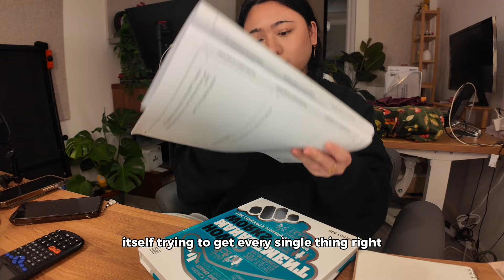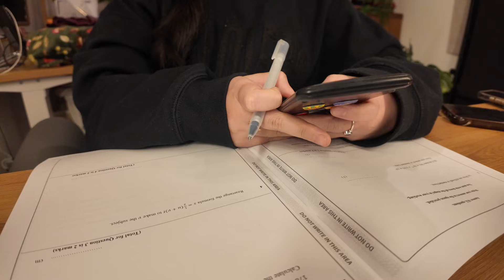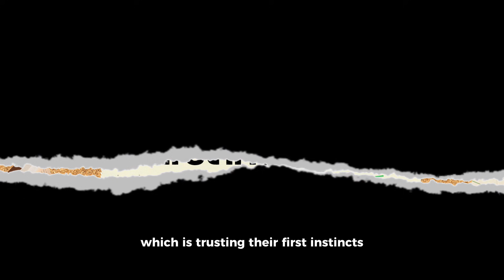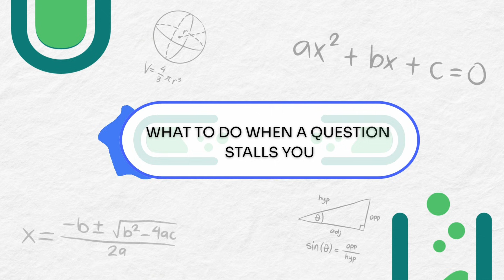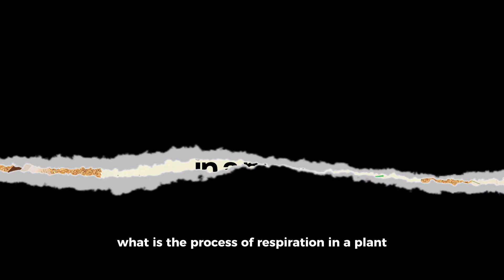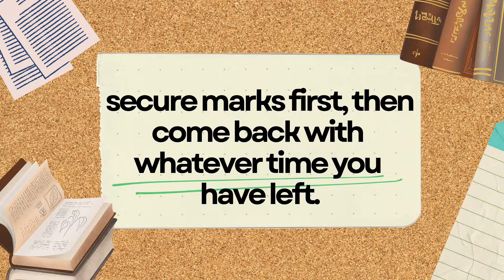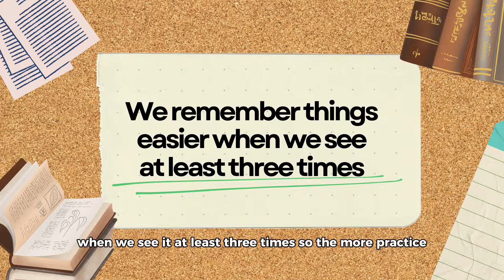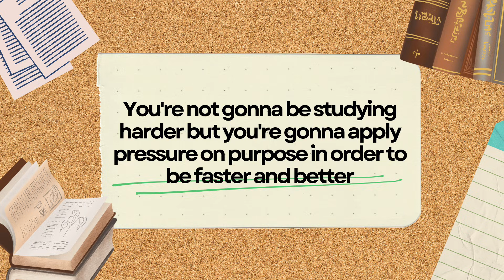Acing exams WITHOUT studying more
Always running out of time in exams, even when you know the content?
This video shows a realistic exam time management strategy using past papers.

Exams don’t reward careful studying. If you often feel rushed, panic near the end, or leave questions unfinished, the issue is how you train for exams.

In this video, I break down a simple but powerful past paper system that turns time management into a game. By attaching a real cost to mistakes, you train your brain to think faster, move on strategically, and secure marks before time runs out.

This method works especially well for:
GCSE & A-level exams
STEM subjects (maths, physics, chemistry, biology)
Any test where timing is your biggest weakness

If you’re tired of hearing “just manage your time better,” this shows you how to actually train that skill before exam day.

FREE Join & WIN global competitions monthly: sign up form on my Linktree

✍️ ABOUT ME:
I started my TikTok early 2023 to help others gain their confidence in learning. When I first started my academic comeback journey, I struggled to find the resources and help that I needed. I went from an E to an A* within 3 months just to fall back down to an E, but I picked myself up and I’ve been an academic weapon for 5 years as a Chemical Engineering student! If I can do it, you can too!

🔗 ignore this
typing this up so the algorithm thinks this video is about study techniques, Feynman technique, blurting, mind maps, memory palace, method of loci, eat the frog, pomodoro technique, pomodoro timer, academic comeback, academia, academic comeback 2025, motivation, study motivation, toxic motivation to study, toxic study motivation, motivating, January vision board, January motivation, new year new me, studying, improving grades, study tips, study techniques, study hacks, study schedule, study, improving grades, get good grades, how to start studying, how to study when tired, how to study science, how to study maths, maths tricks,what to do in summer, how to be ahead of students, how to be ahead in life, how to be ahead in school, how to be ahead of 99% of students, university applications, applications, non academics, supercurriculars, extracurriculars, studying, study with me, study lives, study notes, how to get good grades fast, how to have an academic comeback, how to comeback from bad grades, how to improve my grades, how to study, how to improve my study techniques, how to do well in school, comment a 🍇 if you made it this far